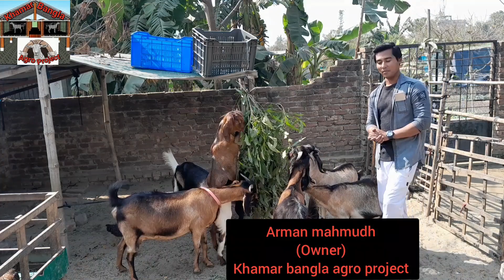গর্ভবতী ছাগল চেনার উপায়,ছাগল কত দিনে বাচ্চা দেয়,বাচ্চা দেওয়ার লক্ষনগুলো কি কি?/Goat/GoatFarm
আসসালামু আলাইকুম বন্ধুরা khamar bangla agro YouTube চ্যানেলে আপনদেরকে স্বাগত এই চ্যানেল দেওয়া ভিডিও দেখে ভিডিওতে দেওয়া পরামর্শ ও তথ্য যদি আপনাদের উপকারে আসে তাহলে চ্যানেল টির সঙ্গে থাকুন। ছাগল পালন করে আপনি যদি সফলতা পেতে চান তাহলে আমাদের ভিডিও গুলো শেষ মূহুর্ত পযর্ন্ত দেখার চেষ্টা করবেন। গোটফার্ম সম্বন্ধীয় সঠিক তথ্য এবং পরামর্শ পাবেন আমাদের ভিডিওতে। আমাদের ভিডিওতে দেখানো হয়েছে গর্ভবতী ছাগল চেনার উপায়,ছাগল কত দিনে বাচ্চা দেয়,বাচ্চা দেওয়ার লক্ষনগুলো কি কি?আশা করি ভিডিও দেখার পরে সহজেই বুজে যাবেন। ভিডিওটি ভালো লাগলে অবশ্যই একটি লাইক দিবেন এবং পরবর্তীতে আরো নতুন নতুন ভিডিও পেতে অবশ্যই চ্যানেলটি সাবষ্ক্রাইব করবেন,ধন্যবাদ।
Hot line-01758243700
আরমান মাহমুদ এর ফেসবুক পেজ লিংক লাইক দিয়ে যুক্ত থাকুনঃ
# Goat milk
goat baby
goat video
Chagoler khamar
Chagol palon in Bangladesh
goat farming busness
ছাগলের জন্য ঘাস চাষ
goat treatmen